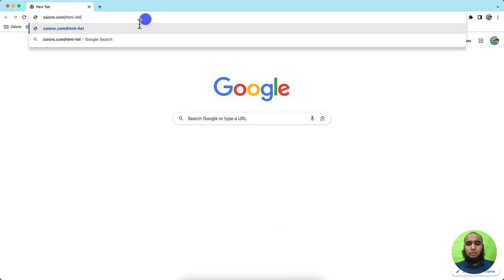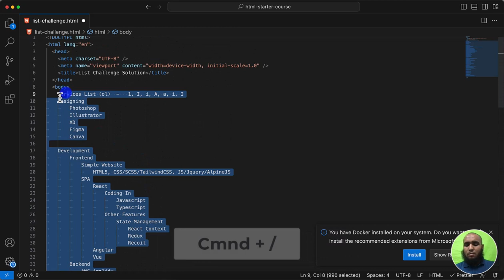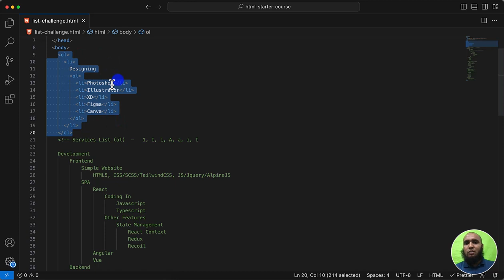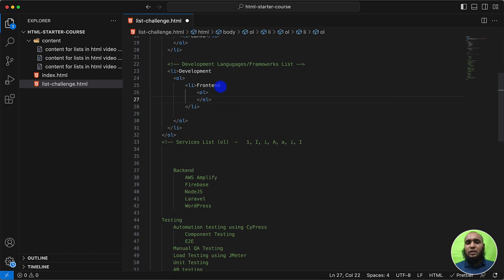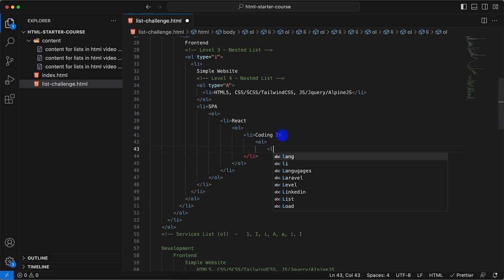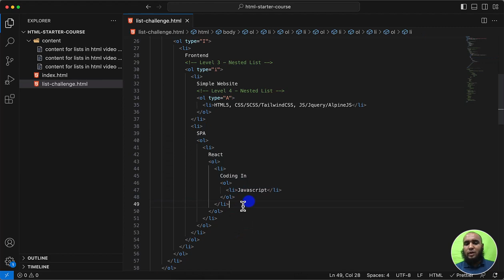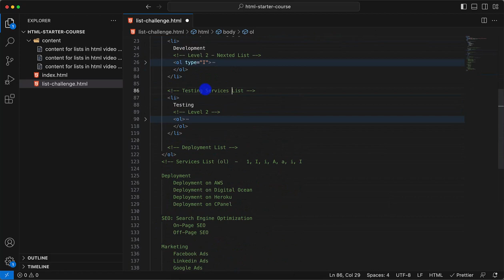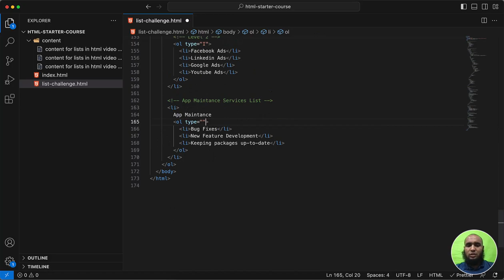HTML List Coding Challenge Solved: Step-by-Step Guide in Urdu/Hindi | Zaions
👋 Hello, Fellow Coders! Welcome back to another Zaions tutorial.

Today we're tackling the HTML Lists Challenge! We'll go through each step of the challenge and by the end, you'll have a complete, working solution. 🌟

📌 Table of Contents:
Intro: The HTML Lists Challenge
Decoding the Challenge
Step-by-Step Coding
Final Working Solution

🎯 What's Covered?
What exactly is this challenge? Let's break it down!

Decoding the Challenge 🧩
Here, we'll go through what the challenge asks for and what you'll need to complete it.

Step-by-Step Coding 💻
Ordered Lists
Unordered Lists
Nested Lists
Walk with me as I code the solution, explaining each point in detail.

Final Working Solution ✅
Voila! We have a working solution. Let's go over what we've accomplished.